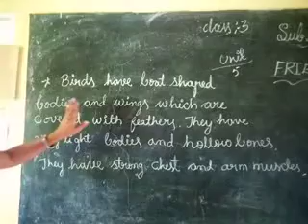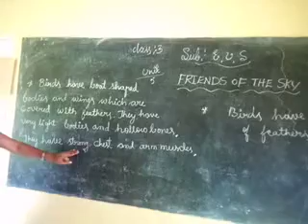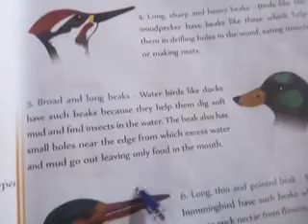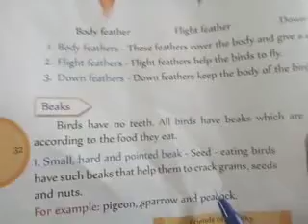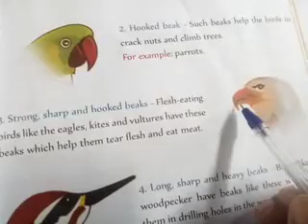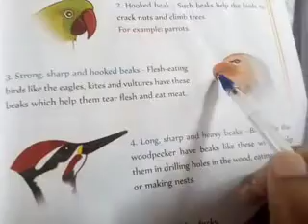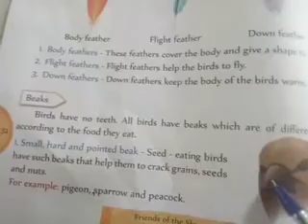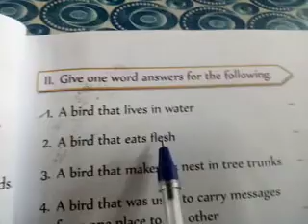3 std evs. friends of the sky. part 2